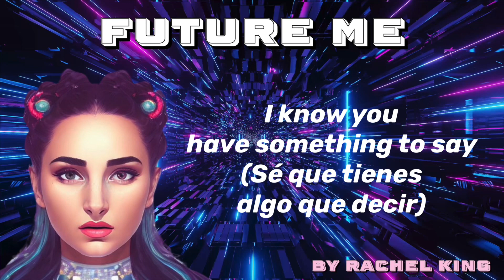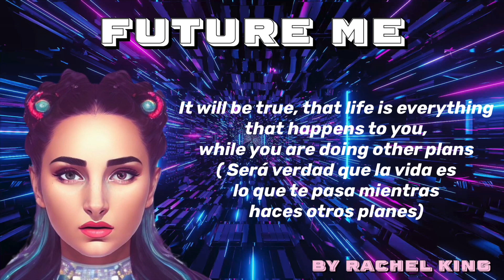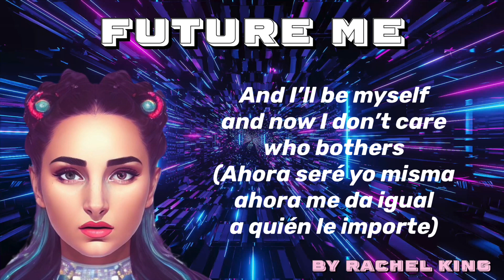Future Me - Rachel King ( Lyrics Video )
Future Me ( Original Song ) by Rachel King

Song: Future Me
Artist & Compositor: Rachel King
Producer & Compositor: B Flat
Style: Dance & Electronic Pop